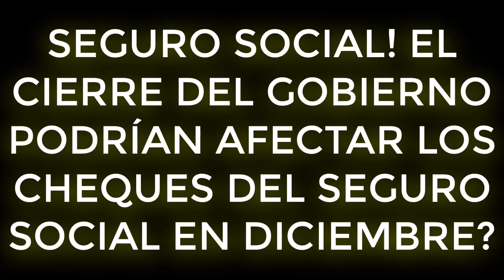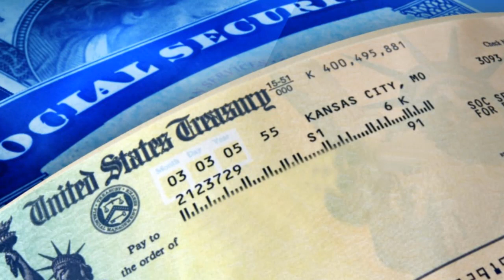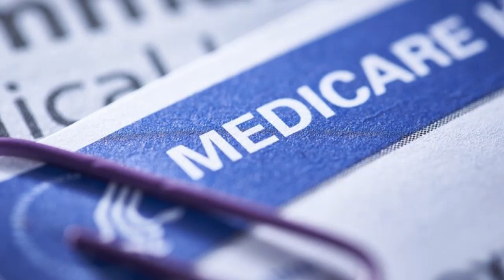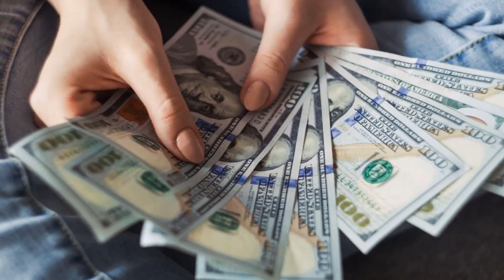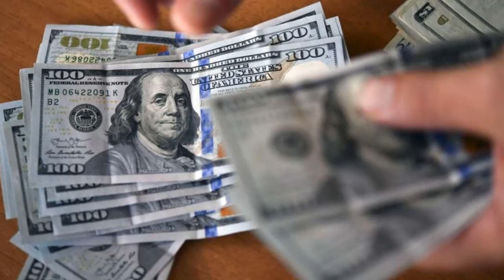SEGURO SOCIAL! EL CIERRE DEL GOBIERNO PODRÍAN AFECTAR LOS CHEQUES DEL SEGURO SOCIAL EN DICIEMBRE